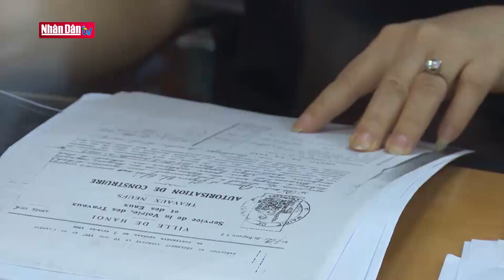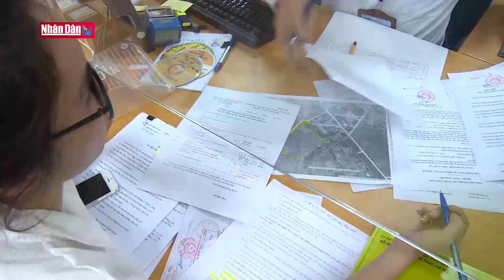Phát huy nguồn lực đất đai từ cơ chế quản lý giá | Hạ tầng và Phát triển